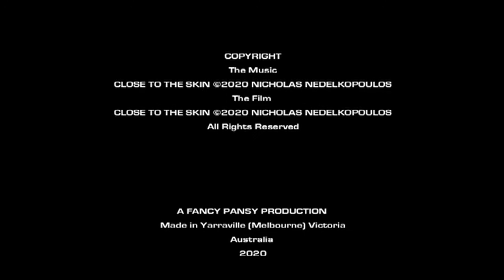Close To The Skin (2020)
Genre: Experimental

Australia
2020